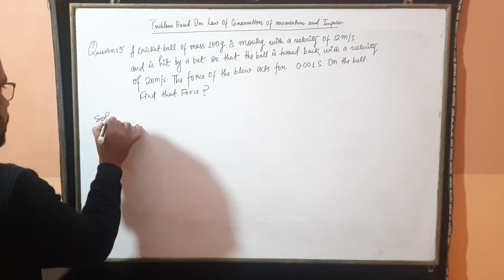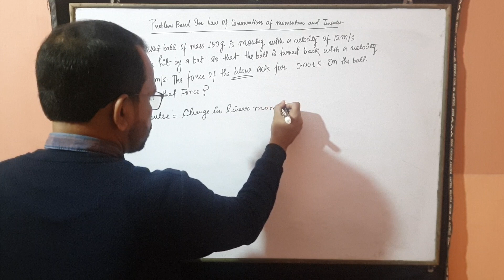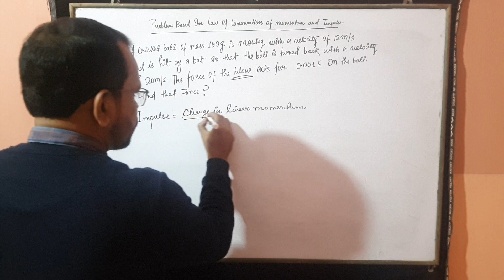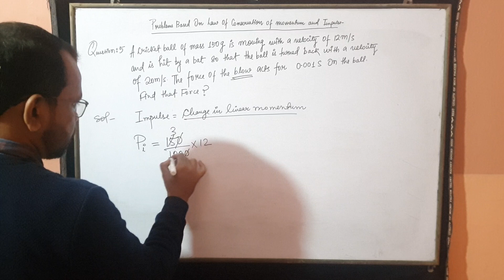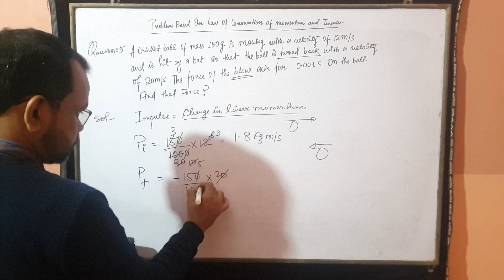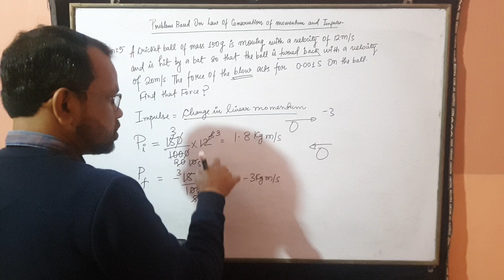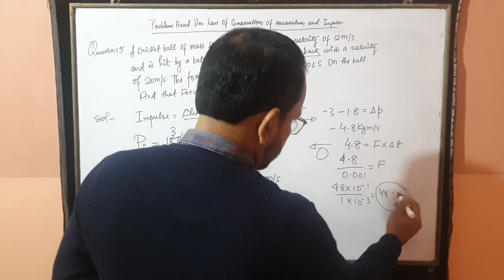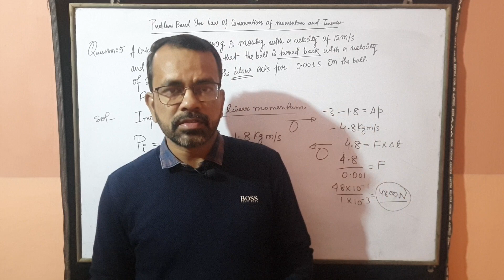Problems based on Conservation of Linear Momentum and Impulse part3